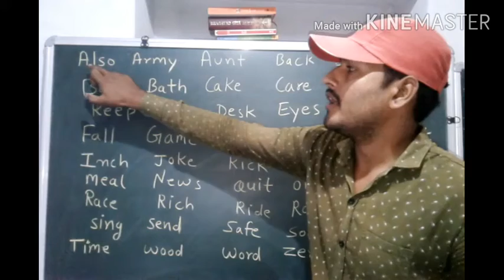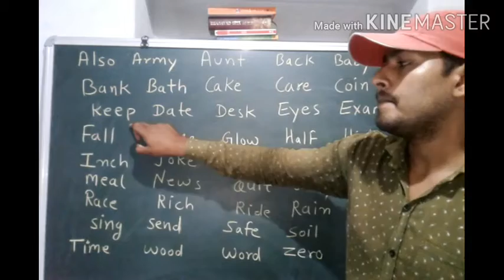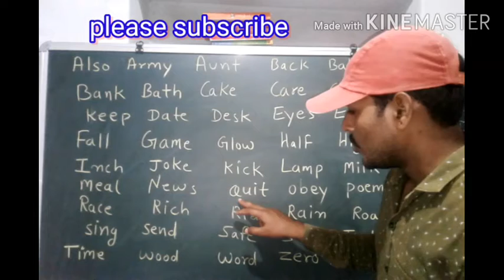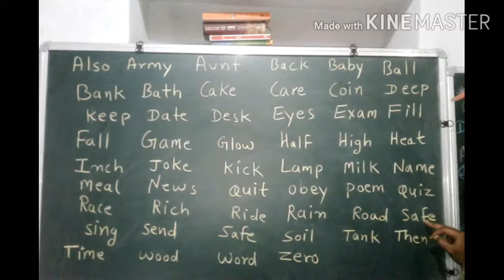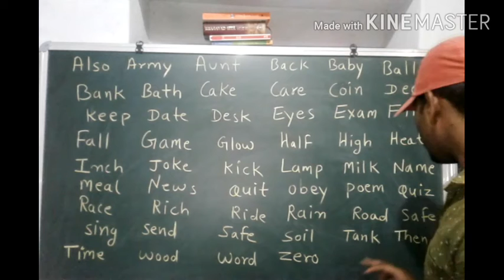Four letter words || class 1st